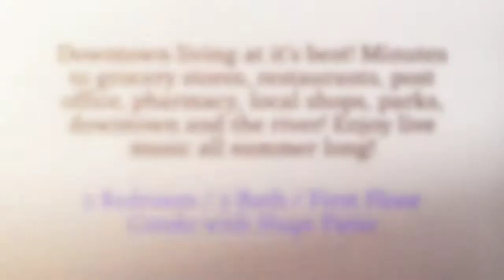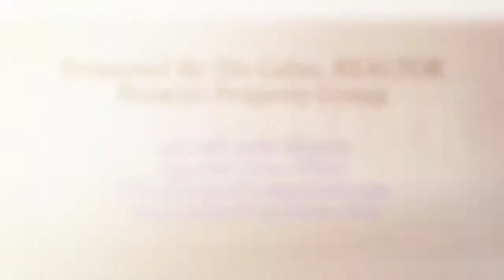Luxury Condo For Sale - Chattanooga North Shore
Welcome to One North Shore (ONS) - the best condo development in North Chattanooga - Scenic City USA! It's downtown living at it's best within steps to grocery store, restaurants, post office, pharmacy, local shops, parks, downtown and the river. This executive condo with the largest private patio at ONS uniquely located at the level of resort-style pool, furnished cabana with kitchen, outdoor gas fire place and gas grills, fitness center, Wi-Fi and flat screens in addition to 825 sq ft of beautifully landscaped private patio that extends your 1,467 sq ft living space outdoors! Enjoy most amazing view of Chattanooga's skyline and host your parties at huge penthouse club room with catering kitchen/separate bar/large screen TV/Wi-Fi. You will enjoy cook's dream kitchen with upscale stainless More...steel appliances and quartz counter tops. This desired Mendocino floor plan has excellent flow and offers full size laundry room. The master bedroom features a custom walk-in closet, en-suite bathroom with dual sinks and a 5' x 5' walk-in tile shower. This unit includes one of the largest heated/air conditioned storage area on the unit level. Additionally, this unit comes with 2 covered side by side gated parking spaces with space for bicycles and kayaks. Concierge service is offered at your convenience. Patio maintenance and waist disposal are included in HOA fees. You'll love calling ONS your home!